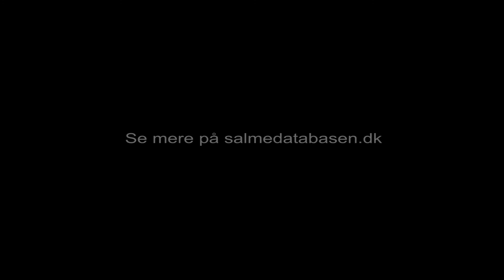Alt det mindste som Gud skabte